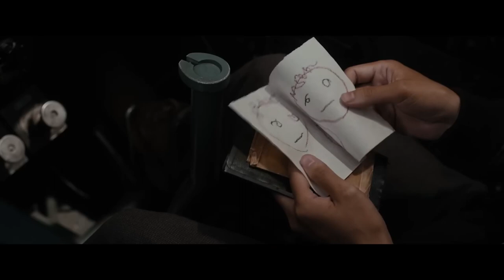Godzilla Minus One: Great But Not My Film of The Year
comment your views on the film